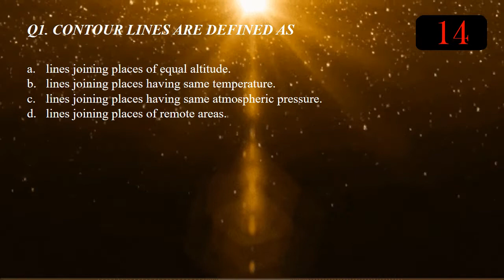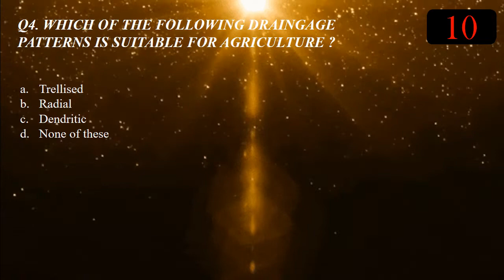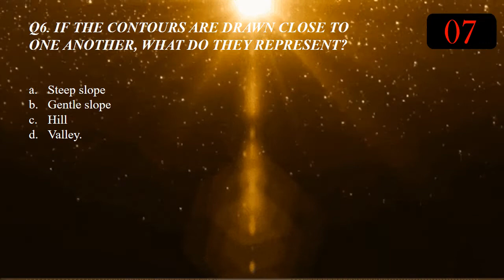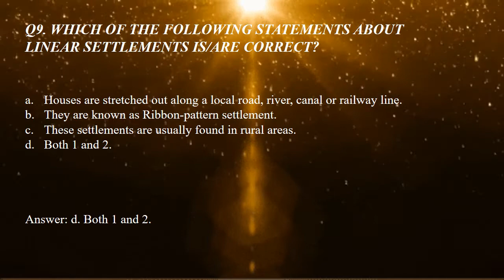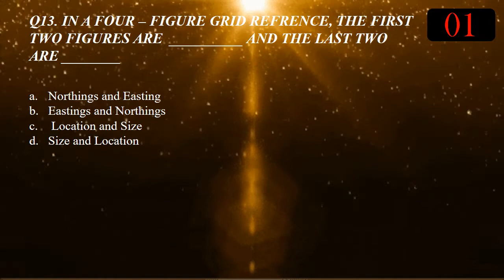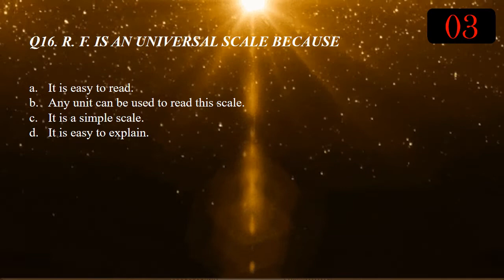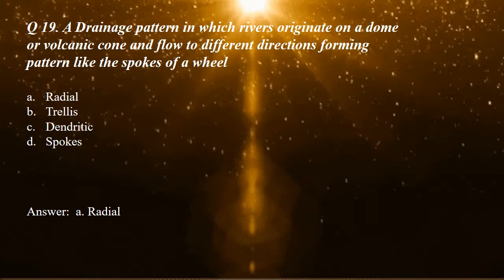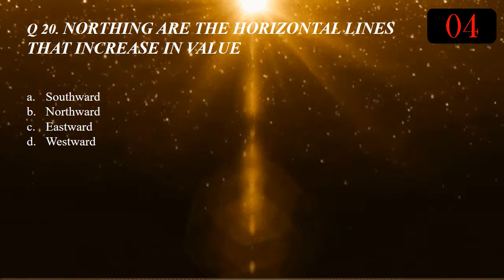MCQ Geography | Interpretation of Topographical maps |Part 1| Semester 1#MCQ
This video lesson is for ICSE Class X Students ICSE 2022 Syllabus is followed in the making. #'Interpretation of Topographical Maps' Class 10 ICSE